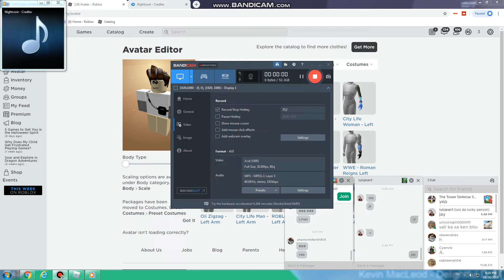Roblox (Toh)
Cradles Download
Link - - - - -v
|:| Shout out to: Luisjean1 Topher Ph PinoyBlox Tv And (Renleaf) Pinkleaf